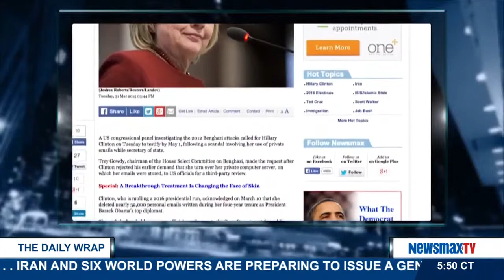The Daily Wrap | Yay or Nay